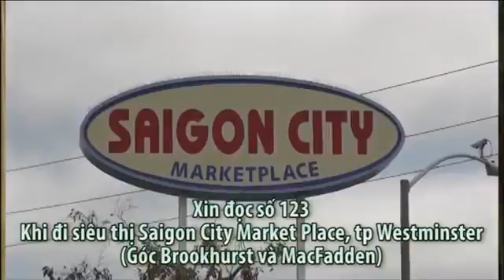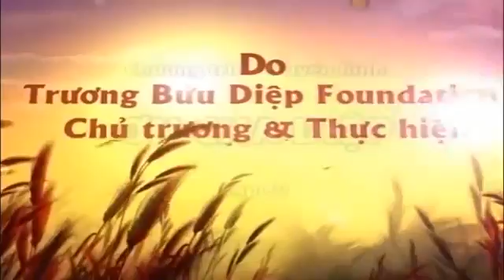PHÉP LẠ CHA DIỆP 60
Những ơn lành, phép la của Cha Diệp được các nhân chứng kể lại tại phòng thu Truong Buu Diep Foundation. 14231 Euclid St Ste E 103-105, Garden Grove, .